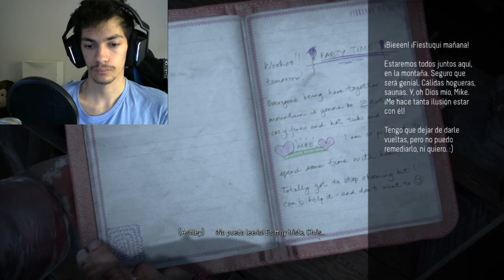LA CASA DEL TERROR|Until Dawn #6|Juegalex 04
Hola yo soy Juegalex 04 y en este canal encontraras casi de todo. Disfruta de formar parte de la familia lekazita

Aqui unos extras

Si leen esto quiero q sepan q estare en redes sociales activo siempre q pueda respondiendo todo lo q pueda y tb gracias por ver mis videos eso me anima a seguir creciendo en contenidos y esas cosas

^^ Espero q disfruten